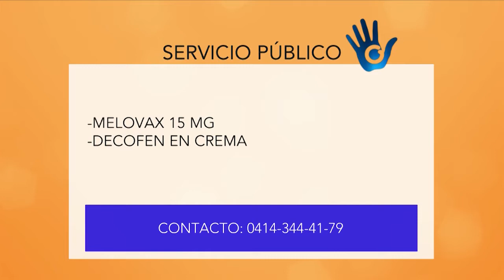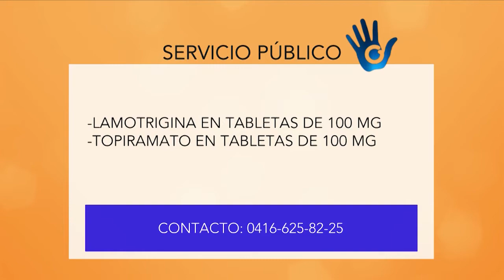El Solidario GV | BLOQUE 2 | 11-10